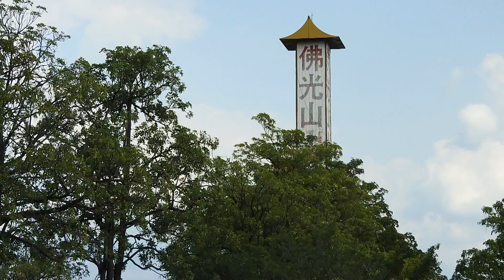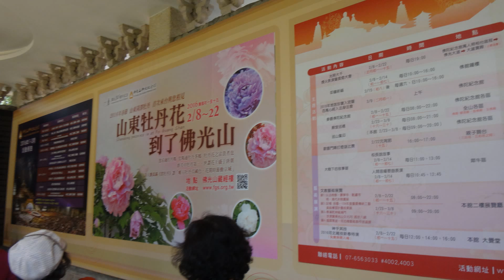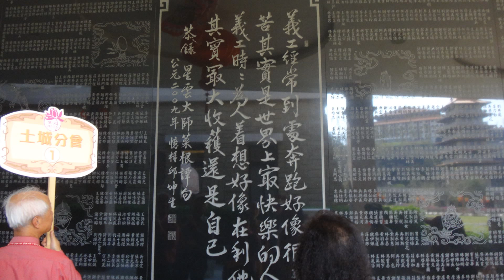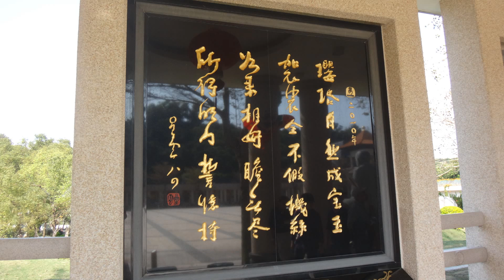佛光山2016 02 14 一